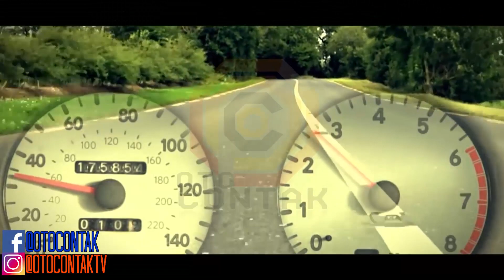EFSANE ESKİ ARABA REKLAMLARI #1 | (s2000,civic,şahin,vtec2)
Sizlere duygulanacağınız otomobil reklamlarını bir araya getirdik iyi seyirler !